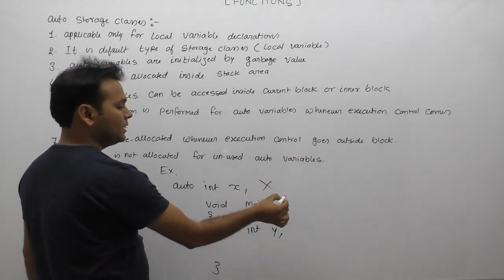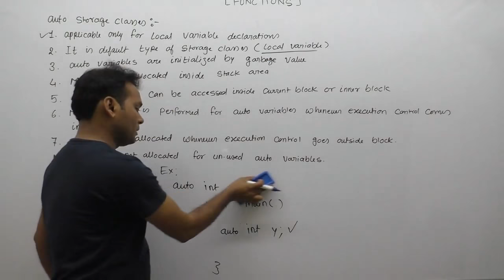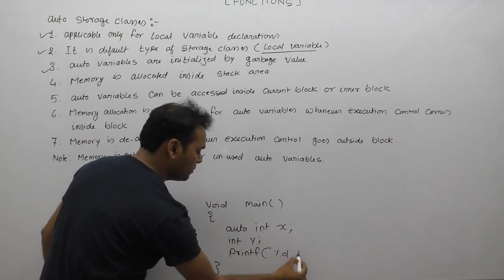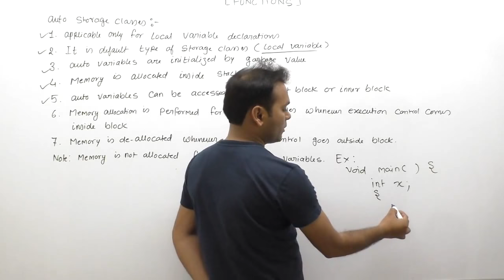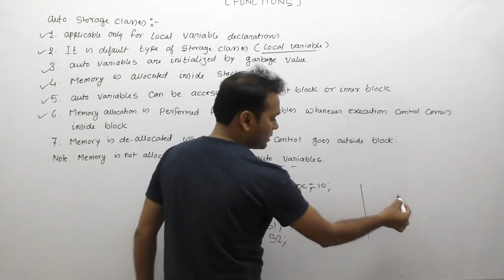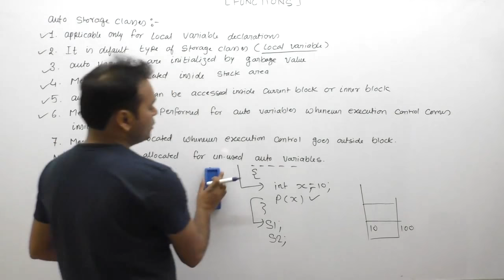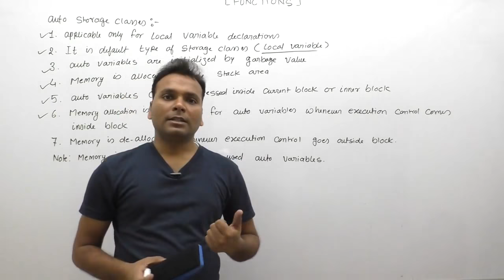auto storage class in c | auto variable in c| auto storage class in c with example|Part617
About This Video Lecture:  auto storage class in c | auto variable in c| auto storage class in c with example